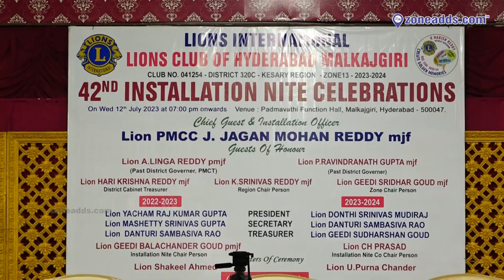Lions Club Malkajgiri | District 320C | 42nd Installation Nite Celebrations | Hyderabad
11,000 plus Local Business Listed across 18 Categories of Product and Services in and around 10 kms from ECIL.